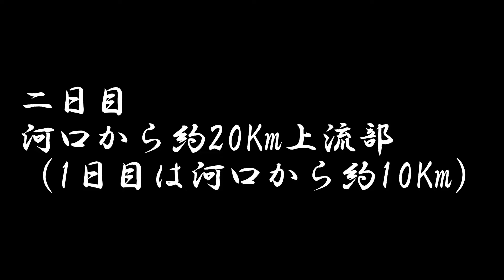18㎏のパプアンスポットテールバスを求めて。ついにアクセス困難な山間部へ。2日目【フィリピンミンダナオ島】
Tackle data 使用タックル
Rod　Daiwa black label traver C73H
            Daiwa seven half XHB
Reel  Daiwa 22 Zillion TWHD
            Daiwa 18 Zillion TWHD crazy cranker
           Daiwa Tatula 400
Main line PE#4
leader line DUEL pink fluoro 80lb
Snap max47kg
LURES DUO fangops Rapala Megabass bassday tackle house etc

◆フィリピンネグロス島ドゥマゲテ在住.。リバーフィッシングガイド
ターゲット　パプアンバス、バラマンディ、マングローブジャック、トーマン、淡水ハタ

日々の釣行、釣果はこちらから
X（Twitter）

Instagram(隠れ釣行)

ガイド料金　一日（12時間）1名様　10,000ペソ～
ネグロス島パプアンバス、バラマンディツアー（ベストシーズン12月～4月末）
マニラ近郊トーマンツアー（通年）

使用機材
akaso brave7

Hakusan fishing guide Dumaguete city Negros island Philippines.
白山フィッシングガイドフィリピンネグロス島ドゥマゲテ